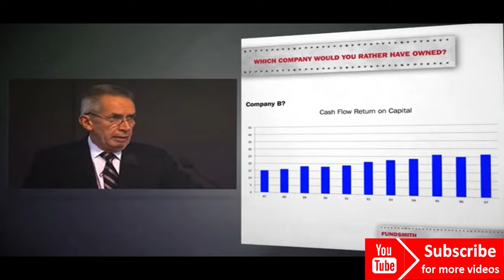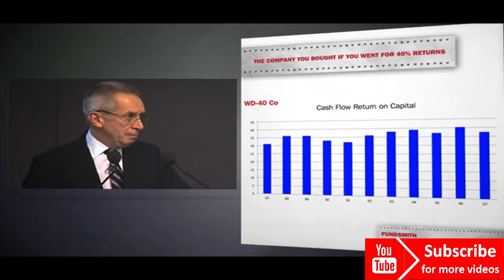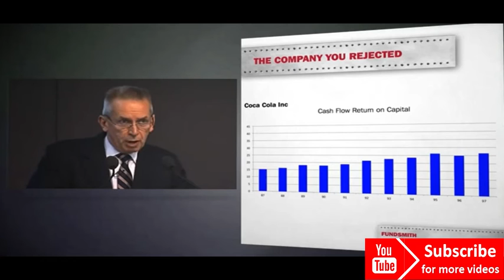Terry Smith: Return on Capital Explained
Terry Smith Book

Favorite Investing Book

Favorite Wealth Building Book

Favorite Productively Book

Fundsmith founder Terry Smith talks about return on capital